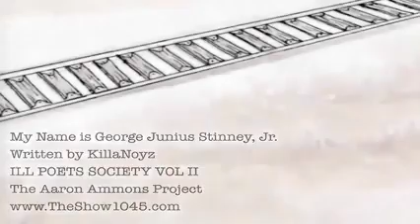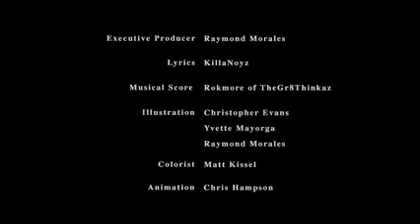My Name Is George Junius Stinney, Jr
George Junius Stinney, Jr. (October 21, 1929 – June 16, 1944) was, at age 14, the youngest person executed in the United States.

Stinney, was convicted in a two-hour trial of the first-degree murder of two pre-teen white girls: 11-year-old Betty June Binnicker, and 8-year-old Mary Emma Thames in South Carolina